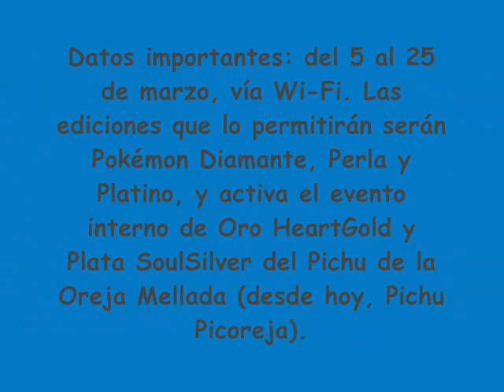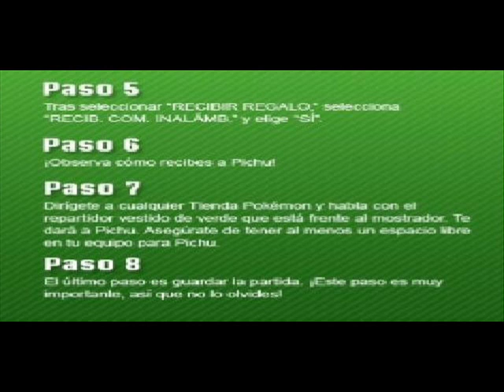PokeInfo!-PICHU color PIKACHU se nos va a España-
REGRESANDO A LAS INFORMACIONES POKEMON.